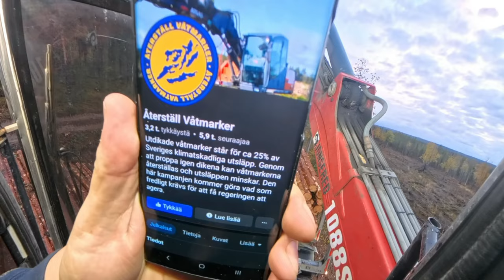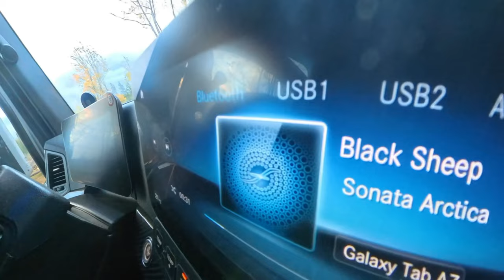APINOISTA JATKETAAN. MUISTAKAA ALLEKIRJOITTAA KANSALAISALOITE. 73 TILAAJAA PUUTTUU ARVONNASTA